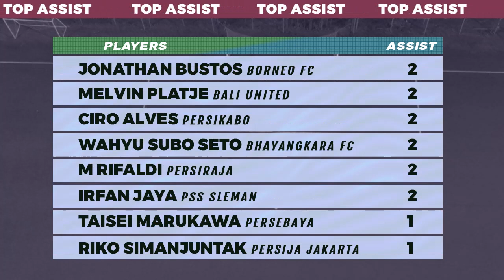Hasil BRI Liga 1 2021 : Persipura Vs Persija Jakarta , PSS Sleman Vs Arema FC , Klasemen Terbaru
Hasil pertandingan BRI Liga 1 hari ini terbaru pekan ke 3 lengkap, Klasemen Liga 1 Indonesia 2021/2022, Top Skor dan Jadwal Liga 1 pekan ke 4 live Indosiar | Senin 20 September 2021
Full time Persipura Jayapura vs Persija Jakarta 0-0
Full time PSS Sleman vs Arema FC 2-1
Full time Bali United vs Persib Bandung 2-2
Full time PSM Makassar vs Persebaya Surabaya 3-1
Full time PSIS Semarang vs Persiraja Banda Aceh 3-1
Full time Bhayangkara FC vs Madura United 1-0
Full time Persikabo vs Persik Kediri 2-2
Full time Borneo FC vs Barito Putera 1-1
Full time Persela Lamongan vs Persita Tangerang 0-1

Jadwal BRI Liga 1 2021/22 Pekan 4 segera :
mulai kamis 23 - sabtu 25 september 2021

Link streaming Gratis Liga 1 Indonesia:

*Jika ada perubahan akan segera dikabarkan